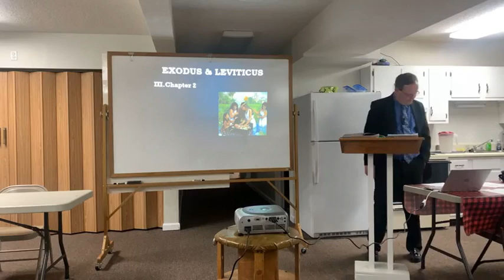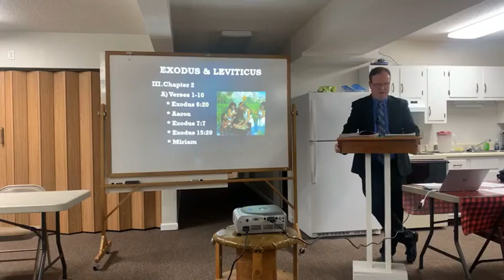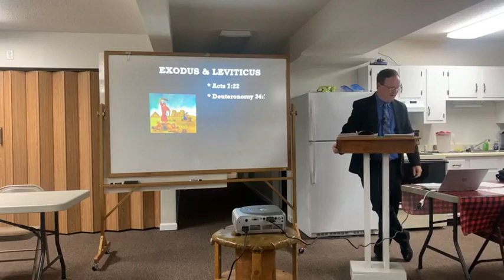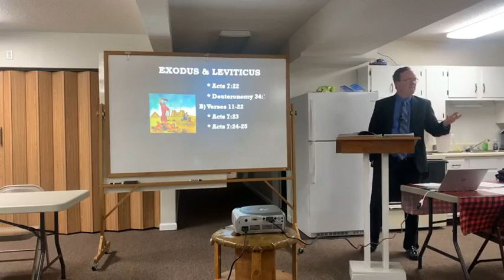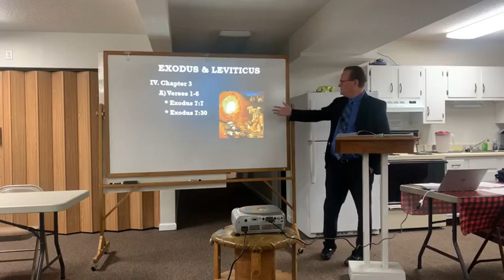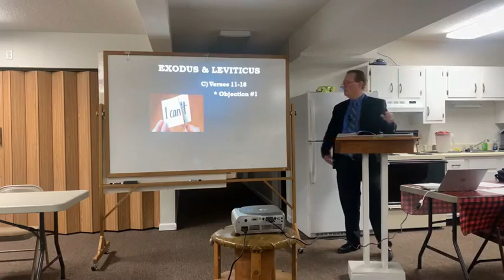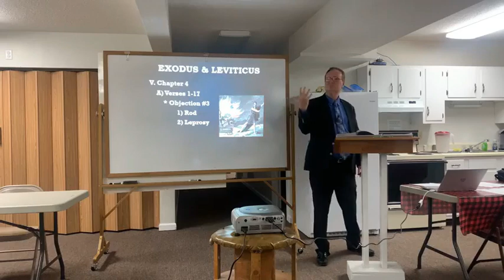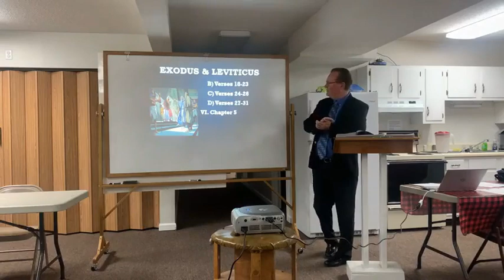Exodus and Leviticus - Lesson 2- Mark Stephenson - UG